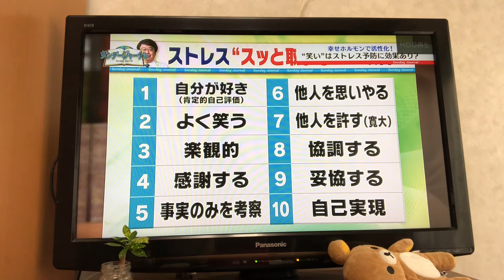【笑いヨガ】笑ってストレス解消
テレビ愛知のサンデージャーナルで笑うことがストレスを減らすために効果があり、作り笑いでも効果が期待できることを伝えてくれました。

コロナ前開催していた、滝の水公園の笑いヨガクラブと、笑いヨガをさせていただいていた緑区の高橋ファミリークリニックの高橋信雄院長にもお話ししていただきました。